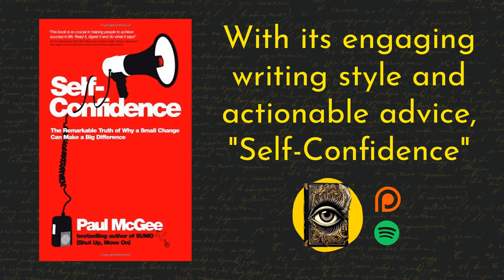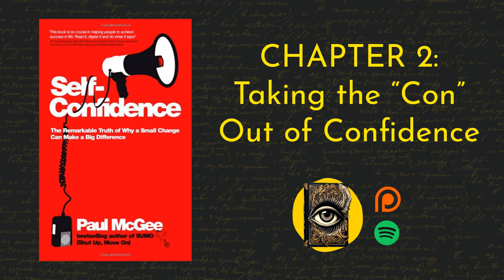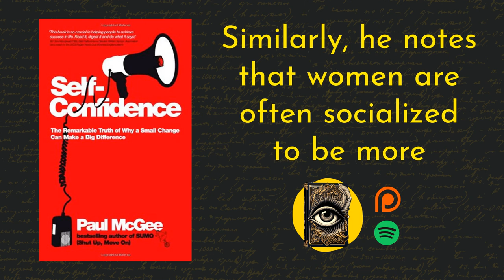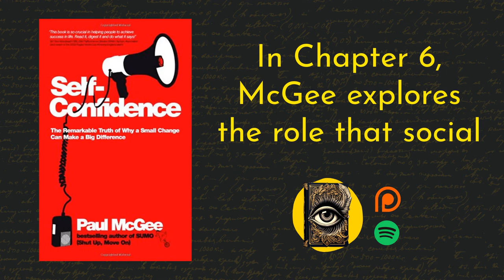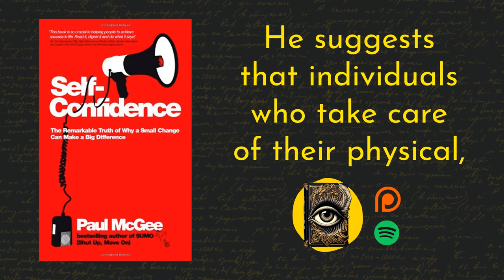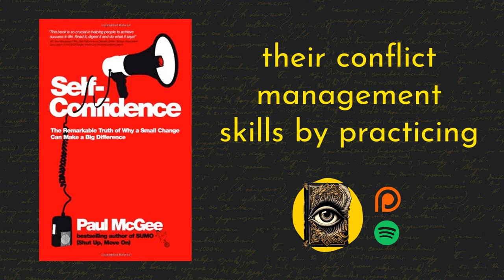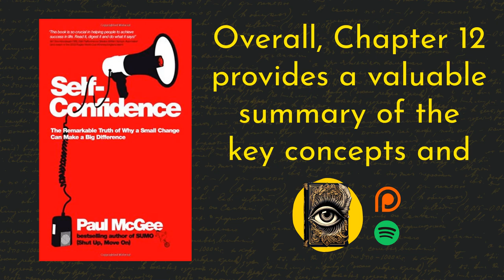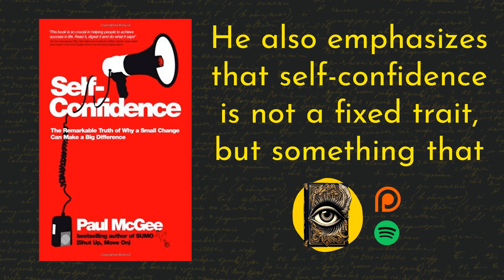Self Confidence Book Summary | Paul McGee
"Self Confidence Book Summary" by Paul McGee is a concise guide that empowers readers to develop unshakable self-belief and overcome self-doubt. McGee shares practical strategies and inspiring anecdotes to help individuals boost their confidence and thrive in all areas of life.